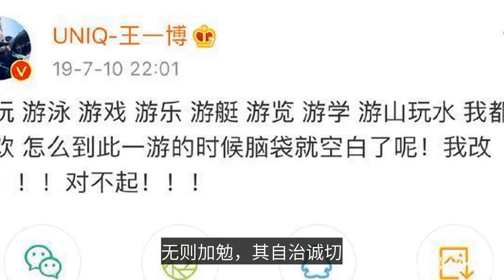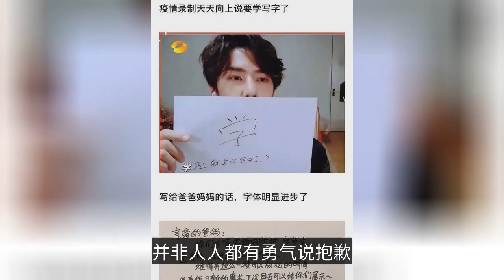王一博知错就改，后来发现并非人人都有说对不起的勇气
王一博知错就改，后来发现并非人人都有说对不起的勇气 ，于2021年02月21日上线，由一战双龙上传。西瓜视频为您提供高清视频，画面清晰、播放流畅，看丰富、高质量视频就上西瓜视频。
➤Thanks收看！